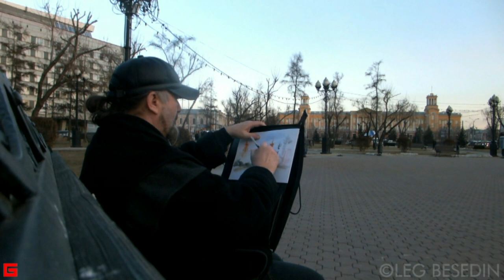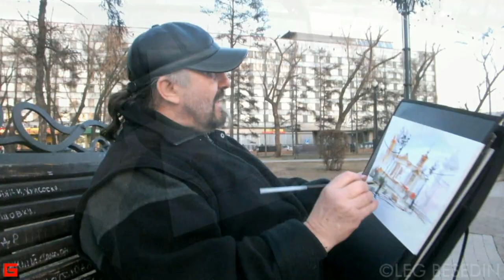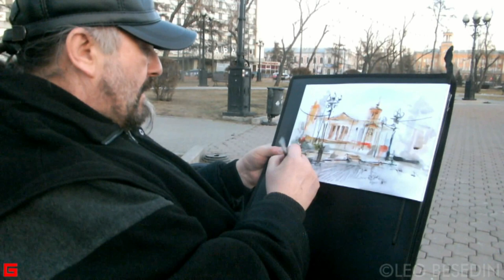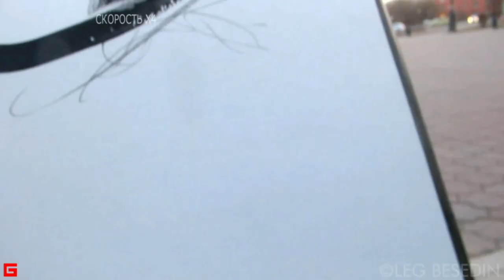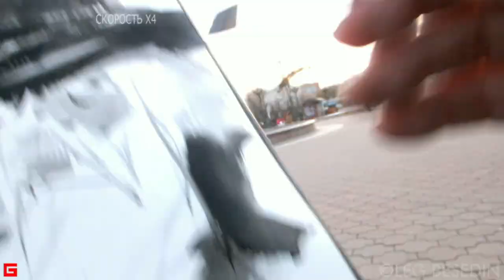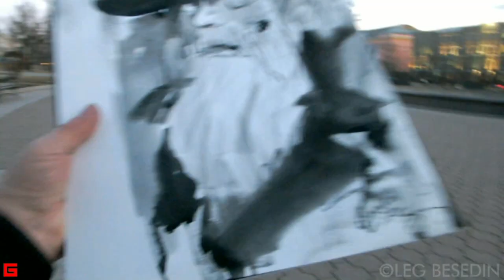Акварельные эскизы: город, портрет. Пленэр-2017, Иркутск, © Беседин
СОЮЗА ХУДОЖНИКОВ РОССИИ:
- графика и живопись, акварель
- иллюстрации, рисунок, каллиграфия
- компьютерная графика и графический дизайн
- архитектура и интерьер
- фото и видео
- уроки и консультации